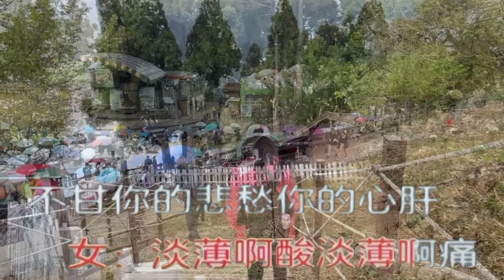紅花 薩克斯風 張羣